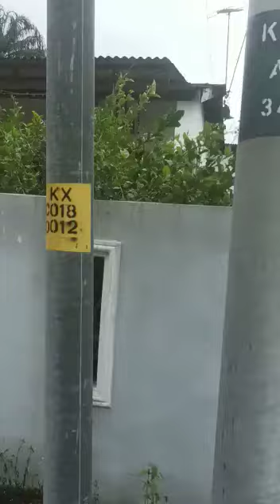MUNEESVARY A/P MUNUSAMY